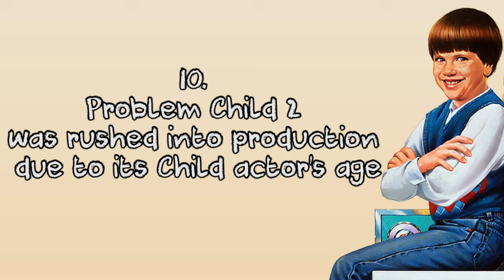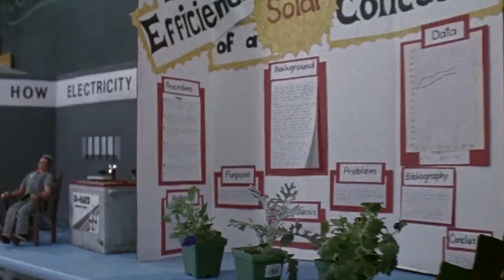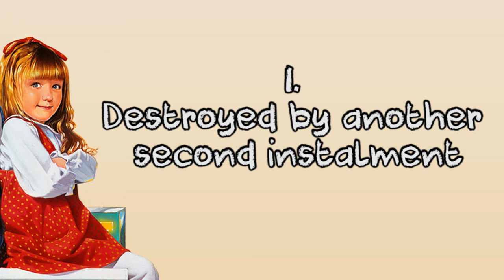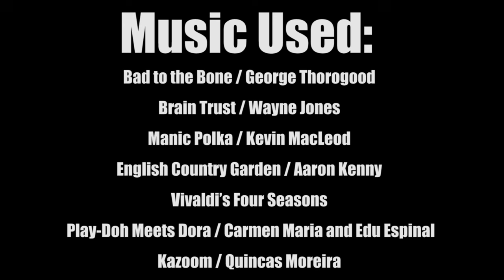10 Things You Didn't Know About Problem Child2